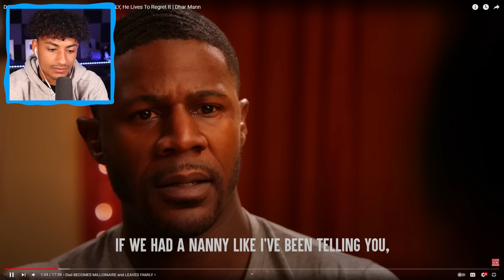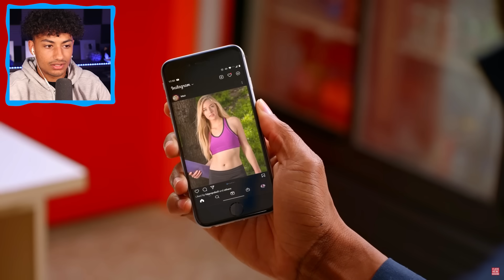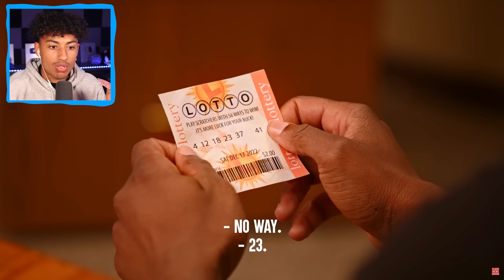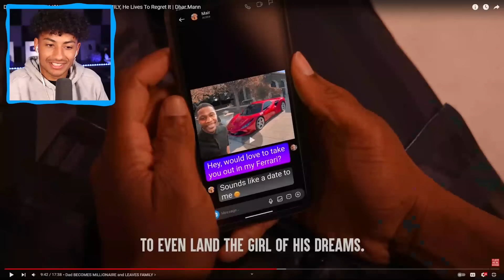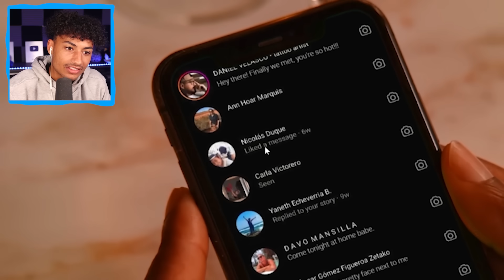DAD LEAVES FAMILY TO BECOME MILLIONAIRE..